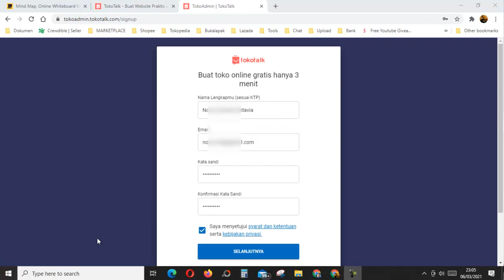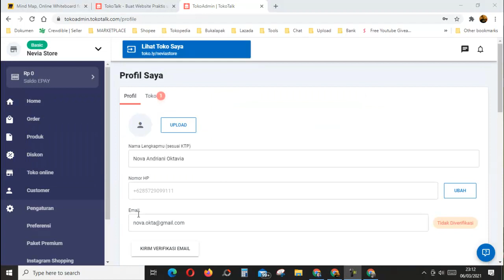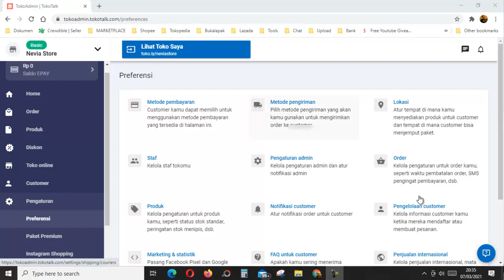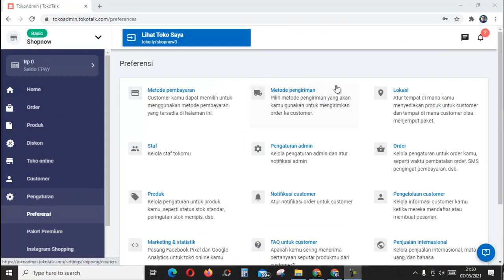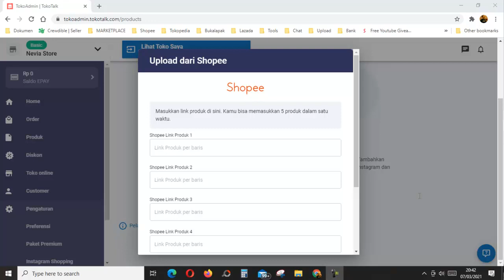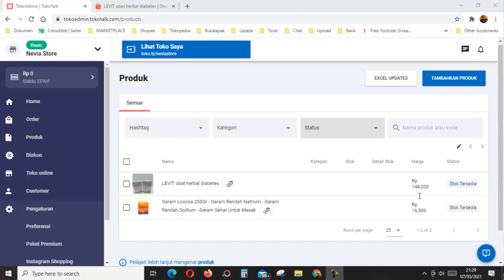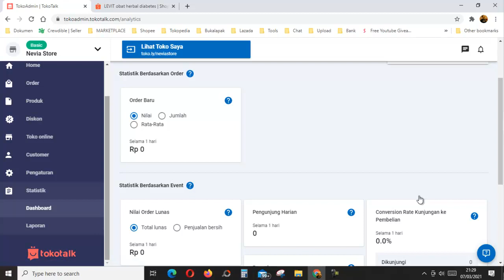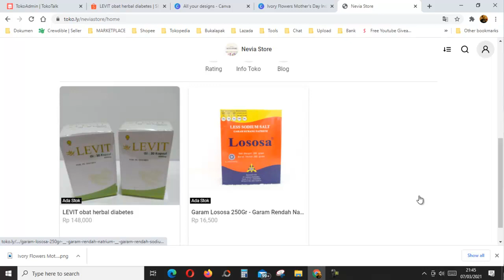Cara buat Website toko online di Tokotalk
Kode Voucher :
VGGRYKT

Tutorial gimana cara buat Webstie toko online Di tokotalk. Gratis dan ada fitur COD.

Mau saldo 60.000 dan konsultasi gratis? seputar penggunaan gudang crewdible untuk toko online.

Silahkan daftar dengan memasukan
( kode refferal : iyandri )
Untuk konfirmasi jika sudah daftar bisa hubungi nomor admin :  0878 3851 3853